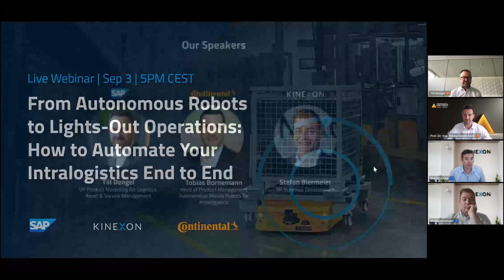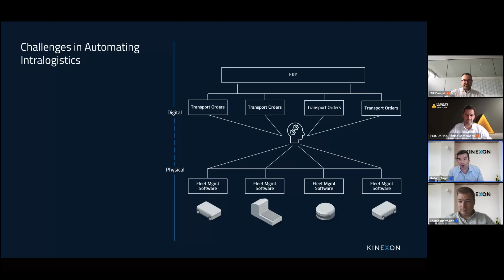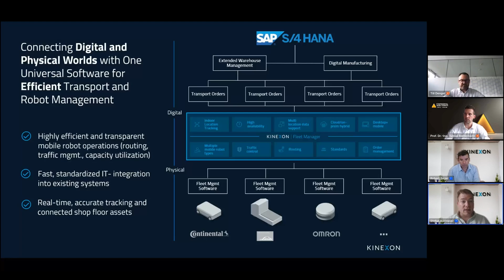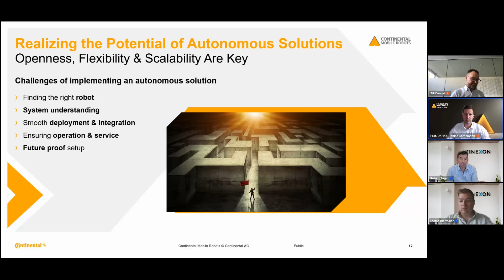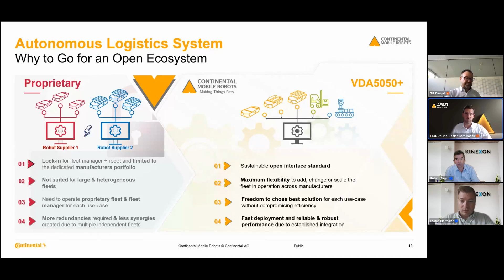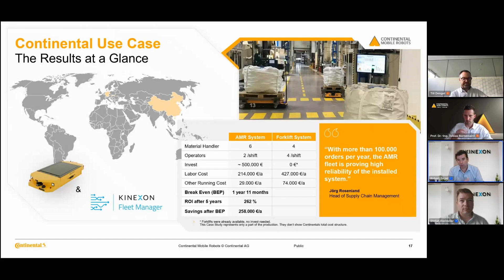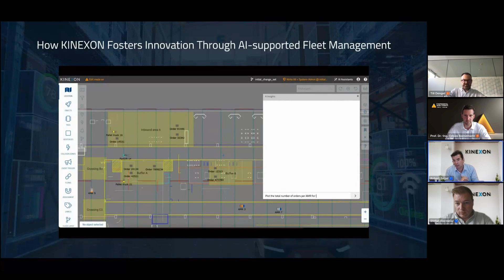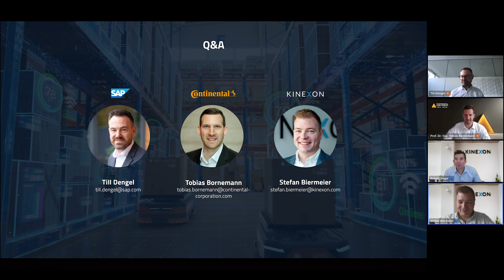Webinar: From Autonomous Robots to Lights-Out Operations: Automate Your Intralogistics End to End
Presented by SAP, Continental and KINEXON you will learn:

• How to access your current AMR operations: Analyze market trends and your existing AMR setup. Utilize insights from the Capgemini study on industrial robotics and digital twins.
• How to overcome manual AMR orchestration challenges: Identify common pain points in manual processes.
• How to integrate SAP solutions into your AMR operations: Understand the benefits of SAP integration for AMR. Follow practical tips, and strategies to enhance the impact of digital tools.
• How to scale AMR operations efficiently: What you need to consider when implementing AMRs at a single site, and across multiple locations.
• How to leverage best practices from Continental: Apply key takeaways, actionable insights, and KPIs to your operations.
• How to prepare for AI-driven, lights-out operations: Adapt job roles with training and development strategies. Build the necessary technological infrastructure for full automation.